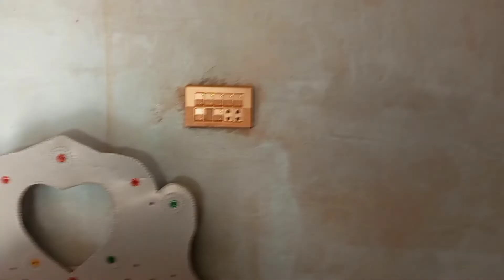First Vlogs Village Life 👍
Bahot Bara Nuksan Ho gaya 😱 Allah

Bahot Bara Nuksan Ho gaya😱